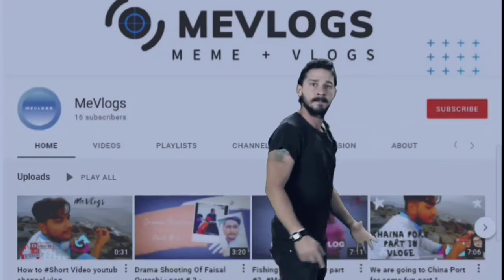Iftari ke Bad gye Chips Khane 🤤🍟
ramadanRamadan vlog sistrologyRamadan vlog UKRamadan vlog 2022Ramadan vlog IndianRamadan vlog 2023 UKRamadan vlog PakistanRamadan vlog day 1Ramadan vlog vlogsRamadan vlog Saba IbrahimRamadan vlog Maaz Safder